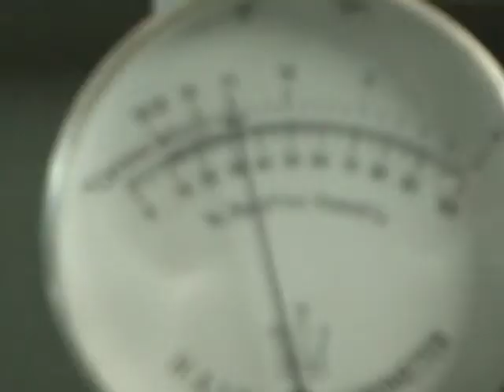SE ADELANTAN HELADAS EN EDOMEX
El servicio meteorológico de la UAEM dio a conocer que las heladas se adelantaron dos meses.